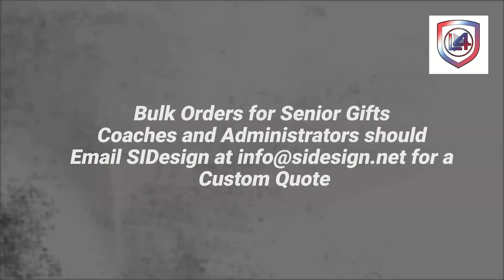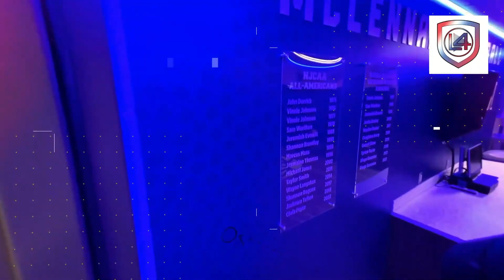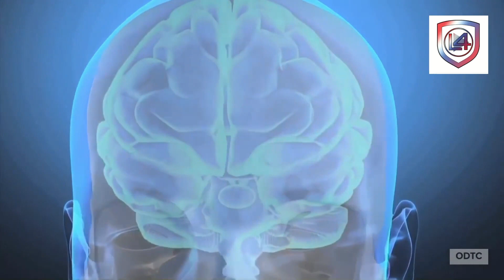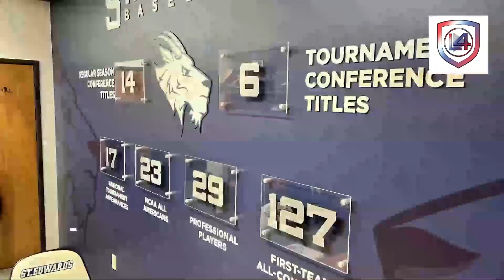Sideline 2 Sideline: 4A Week 4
Terry Bennett and Grant Goodwin talk review and preview of 4A TXHSFB